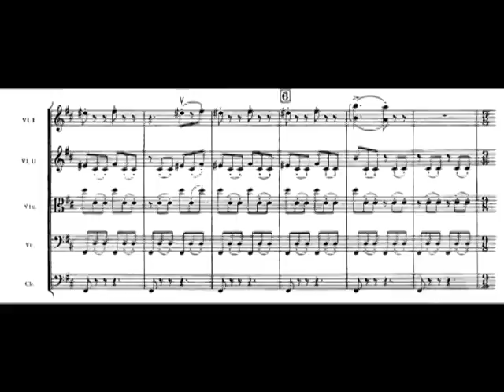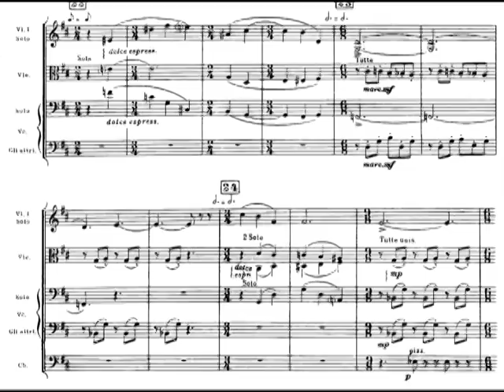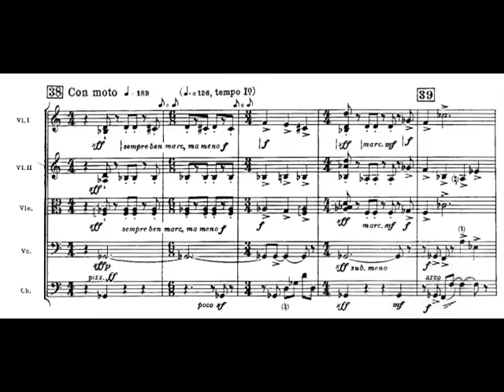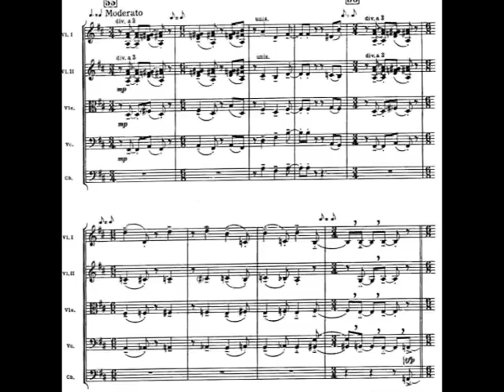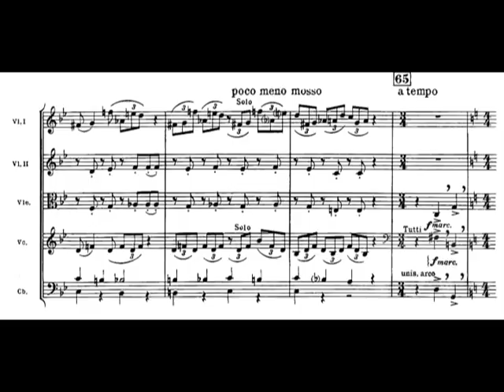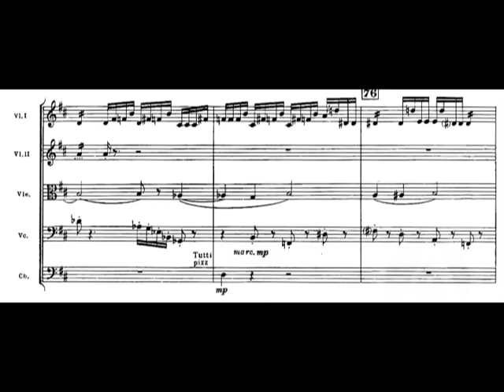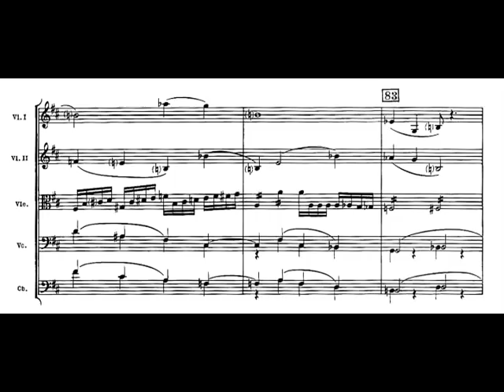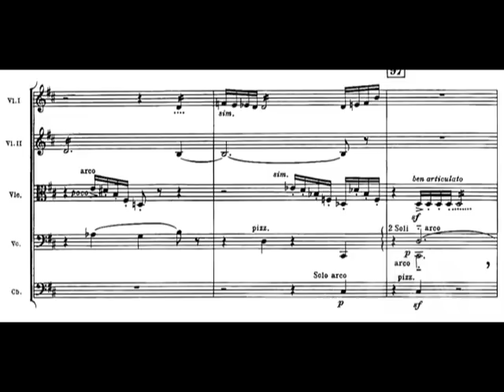Igor Stravinsky - Concerto in D ("Basle") for String Orchestra (1946) [Score-Video]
Igor Stravinsky - Concerto in D ("Basle") for String Orchestra (1946)

Esa-Pekka Salonen, conductor
Stockholm Chamber Orchestra